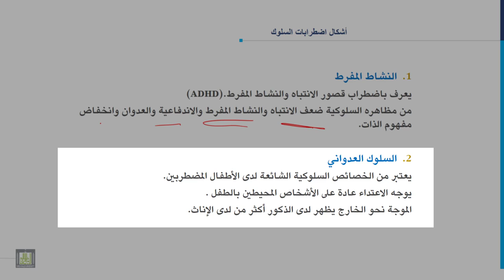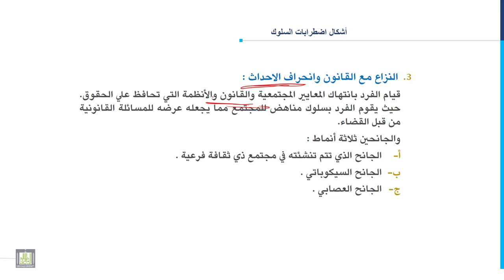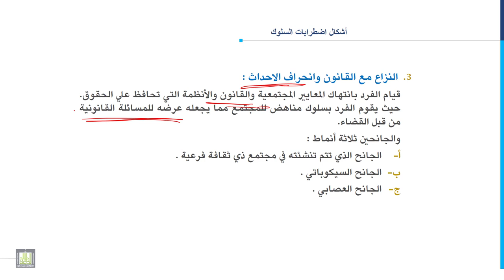مدخل إلى التربية الخاصة | 7-5 | أشكال اضطرابات السلوك - 1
المقررات المفتوحة
الدرس الخامس : أشكال اضطرابات السلوك - 1
1. النشاط المفرط.
2. السلوك العدواني.
3. النزاع مع القانون.